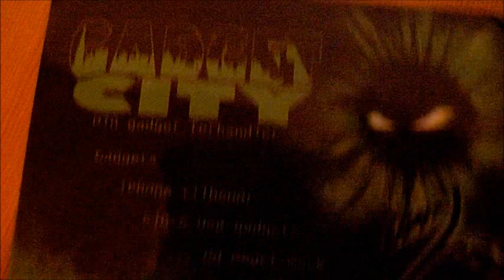[dansk/danish] Unboxning af Iphone 4 cover/pung fra gadgetcity.dk